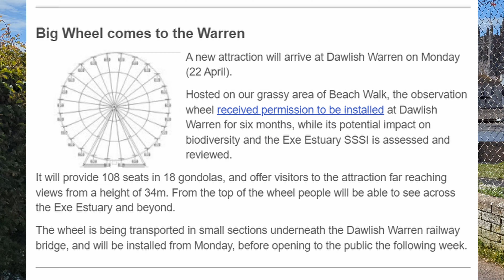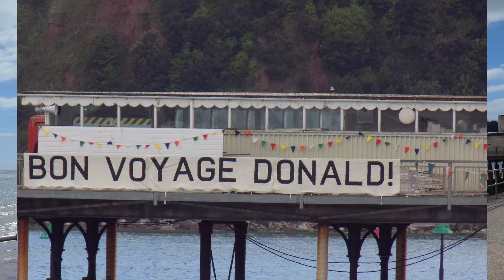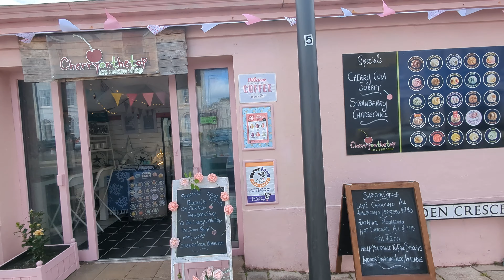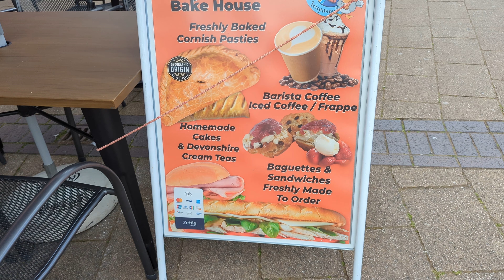Beneath Sprey Point, Seafront & Mini 'Mercy' Feature - Teignmouth - 21/04/24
Where has all the sand gone from the beach? I take a walk beneath Sprey Point to see the latest tidal damage, and stroll along the Seafront, where I recollect them filming 'The Mercy' with Colin Firth in 2016 - Enjoy 👍
Keith's Channel: @keithguppy

00:00 - Hello Again, News & Observation Deck
01:33 - Seawall To Sprey Point
03:30 - Beneath Sprey Point & On The Beach
07:52 - Back On Firm Ground
08:20 - Seafront & Mini Mercy Tribute (Thanks To 'MrAlan' who reminded me)
10:50 - Den Area & Jurassic Golf
12:26 - Cherry On The Top Ice Cream Parlour
12:50 - Triangle Area
13:50 - Station Road
14:05 - Final Thoughts - Thanks For Joining Me - Please Subscribe 👍